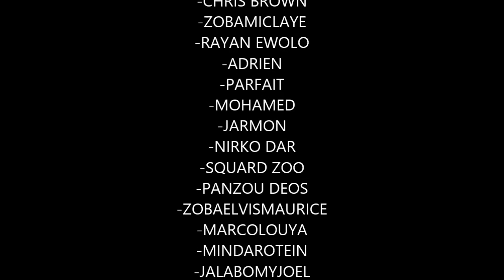rayan ewolo feat zoba miclaye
on mode freestyle on se retrouvons tous les acteurs et,les rappeurs les rapeusses mm les presidentes qui dans nous avons barack obama,jackie chan,rayan ewolo,beyoncé,chris brown,booba,la fouine,zoba miclaye,juguy ossialla,regarder bien la video finissé tout vous memm vous verrez?une très belle video